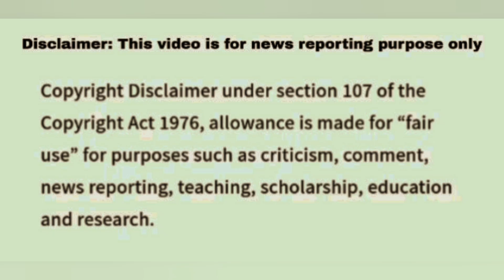Jeopardy June 7 2024